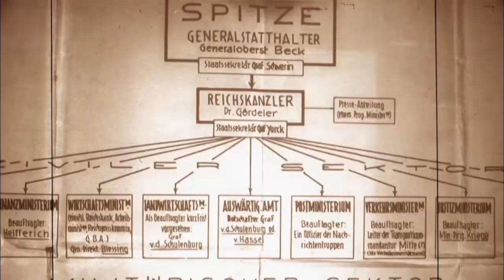Operace Valkýra: Atentát na Hitlera (27.9.2023 ve 20:30 na CS MYSTERY)